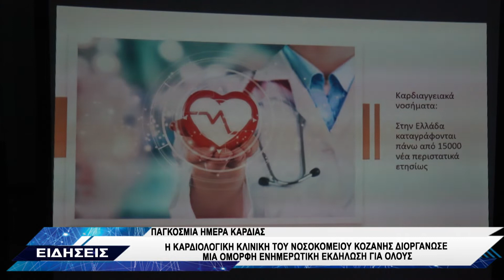ΠΑΓΚΟΣΜΙΑ ΗΜΕΡΑ ΚΑΡΔΙΑΣ ΝΟΣΟΚΟΜΕΙΟ ΚΟΖΑΝΗΣ